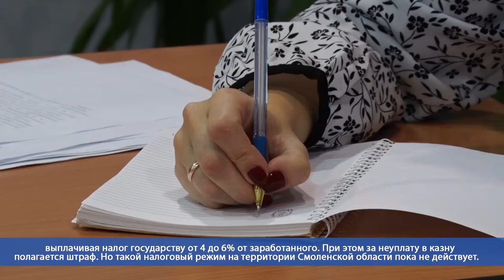Десна-ТВ: Заседание Совета по малому и среднему предпринимательству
25 декабря в городской администрации прошло заседание Совета по малому и среднему предпринимательству. На совещании представители организаций обсудили различные интересующие их вопросы, связанные с действующим законодательством.